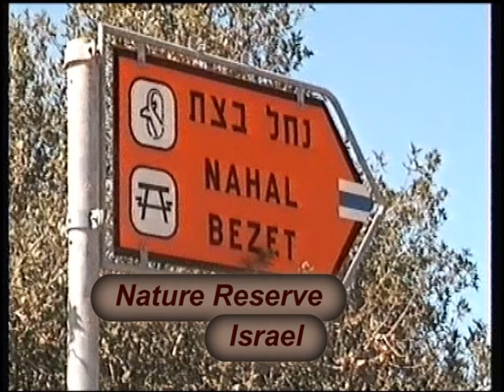NAHAL BEZET NATURE RESERVE ISRAEL